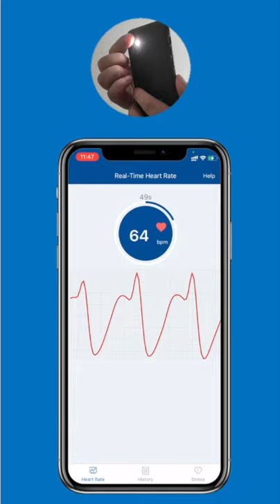Heart Rate Monitor App